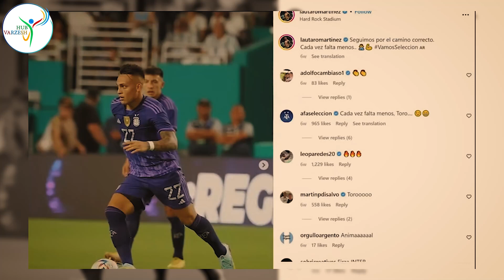پنج‌ دلیلی که به خاطر اون آرژانتین قهرمان جام‌ جهانی قطر‌ خواهد شد